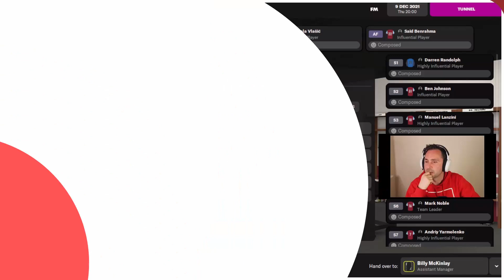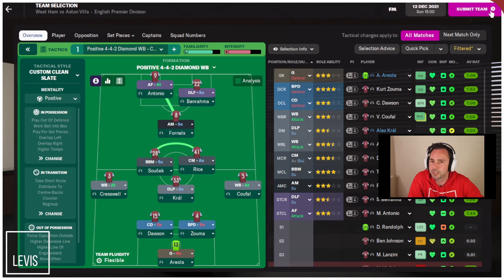#12 | GOALS! GOALS!! GOALS!!! | FOOBALL MANAGER 2022 | MIGHTY HAMMERS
Trying to break West Ham into the top 4 and then take over the world. Obviously! 😂😂😂
I stream on Twitch Tuesday, Wednesday and Thursday at 6pm so come and join us and become a MIGHTY HAMMER!
Here's the link to all my platforms.